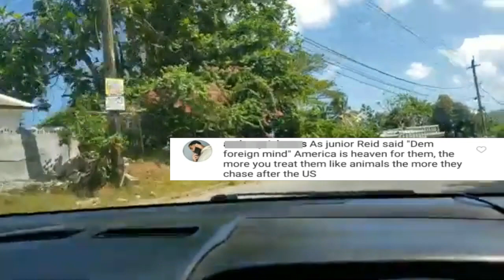KOFFEE IN SERI0US PR0BLEM AFTER SPEAKING ON GEORGE FLOYD + TANYA STEPEHNS SPEAKS 0UT